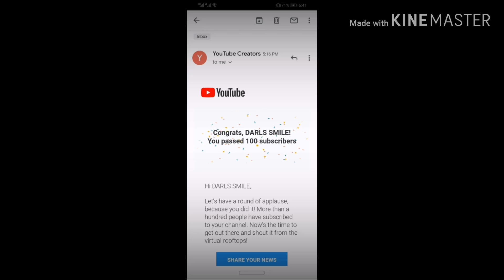More thanks introduction